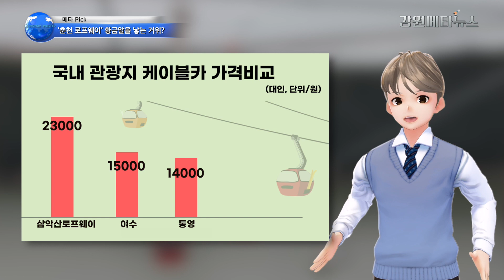[강원메타버스뉴스] 강릉 경포해변 야자수의 비밀 & 춘천 삼악산 로프웨이, 황금알 낳을까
안녕하십니까.강원도민일보와 강원도민TV는 이번주부터 전국 신문사 중 최초로 가상공간 메타버스 스튜디오를 개설하고 그 안에서 생생한 뉴스를 전달합니다. 메타버스 강원도민일보 뉴스는 강원도의 현안과 이슈, 화제의 인물, 기사의 뒷 얘기 등 지면에 다 담지 못한 내용을 알차고 재미있게 소개합니다. 영동권역 뉴스는 사투리 버전으로 제작해 재미를 더했습니다.

취재 = 최원석, 이성찬기자
제작지원 = 강원VRㆍAR제작거점센터

오늘의 뉴스는 최근 화제가 되고 있는 강릉 경포해변 야자수 포토존 조성과 춘천의 삼악산 로프웨이 개장 소식입니다.

최근 관광객들에게 핫 플레이스로 떠오른 강릉해변 야자수 포토존 소식입니다.
강릉시는 추석을 앞둔 지난달 17일 경포해변 중앙광장 일원 백사장에는 워싱턴야자,카나리아야자 등 50그루의 야자수를 식재,해변을 찾은 관광객들에게 이국적인 풍경을 선사하고 있습니다.
강릉시는 코로나19로 지친 시민과 관광객들에게 이색적인 볼거리를 제공하고 관광객들을 유인하기 위해 야자수를 식재했다고 밝혔습니다.
야자수가 해변에 심어지면서 강릉해변을 찾은 관광객들은 이곳을 배경으로 사진을 촬영하는 등 핫 플레이스가 되고 있습니다.
경포해변 야자수가 강릉의 새로운 볼거리로 등장하면서 야자수가 어떻게 심어지고 겨울철 관리방안에 관심이 커지고 있습니다.
결론적으로 경포해변 야자수는 11월까지만 볼 수 있습니다.
야자수는 열대식물로 매서운 바닷바람과 영하의 날씨가 이어지는 겨울철 강릉에서는 살 수가 없습니다.
경포해변 야자수는 경기도의 한 농장에서 키운 것으로 강릉시가 1500만원을 들여 임대했습니다.
기후문제로 겨울이 다가오는 11월 중순에는 다시 해당 농장으로 옮겨지게 되는 것입니다.
경포해변 야자수는 모래사장에 바로 심은 것이 아니라 대형화분에 심어져 있어 이동이 쉽 습니다.
한편 경포해변 야자수 포토존 조성에 대한 불편한 시선도 존재합니다.
일부 시민들은 경포해변은 해송이 어우러진 해변으로 해송가꾸기가 우선이란 입장을 보이고 있습니다.
소나무가 강릉과 경포해변의 상징이고 지켜나가야 할 자산으로 야자수 포토존 보다는 해송을 테마로 한 이색사업을 추진해야 한다는 지적입니다.
강릉시는 야자수 임대기간이 끝난 후 시민들과 관광객들의 반응을 취합해 내년에도 야자수 포토존을 운영할지 결정한다는 계획입니다.

다음은 춘천 삼악산 로프웨이 개장 소식입니다.

오는 8일 춘천에 전국 최장의 로프웨이가 정식개장을 합니다.
춘천 삼악산 호수 케이블카 인데요.춘천 삼천동과 서면 덕두원리를 연결하는 춘천 삼악산 호수 케이블카는 지난 2015년부터 추진된 사업으로 길이는 3.6km로 국내에서 가장 깁니다.
편도 18분,왕복 36분으로 이용시간만 40여분에 달합니다.총 사업비는 550억원으로 전액 민자입니다.
개장을 앞두고 이용요금이 케빈 바닥이 막혀있는 일반 2만3000원,바닥을 투명하게 만들어 의암호를 감상할 수 있는 크리스탈 케빈은 2만8000원으로 결정되면서 비싸다는 의견과 적정하다는 주장이 나오고 있습니다.
춘천시민은 30% 할인이 적용됩니다.
4인 가족이 탑승할 경우 일반형은 9만2000원,크리스탈형은 11만2000원의 요금을 내야 합니다.
이를 두고 일부 춘천시민들은 타 지역의 케이블카 이용요금과 비교해 비싼 수준으로 관광객들도 이용에 부담을 느낄 것이라며 우려하고 있습니다.
실제 돌산대교의 풍경을 감상할 수 있는 여수해상케이블카 이용요금은 일반 1만 5000원,다도해를 조망하는 통영케이블카는 1만4000원,목포해상케이블카는 일반 2만2000원 등으로 삼악산 호수 케이블카보다 낮습니다.
그러나 춘천시는 운행길이와 시간 등을 감안하면 타 지역에 비해 비싼 요금이 아니라는 입장입니다.
각 지역 케이블카의 운행길이는 춘천이 3.6km로 1.5km인 여수,1.9km인 통영,3.2km에 비해 크게는 2배 차이가 납니다.
춘천시가 야심차게 조성한 삼악산 케이블카가 이용요금 논란을 딛고 황금알을 낳는 거위가 될지 주목됩니다.

다음은 강릉사투리 뉴스입니다.

강릉시가 추석을 앞둔 지난달 열이렛날(17일)에 경포해변 한복장(한복판) 허연(하얀) 모래사장에 츰(처음) 보는 워싱턴야자 낭그(나무),카나리아 야자낭그 50그루를 싱궈(심어) 해변으로 놀러온 관광객들이 희뜩(벌러덩) 까무러치게(기절하게) 놀라는 귀경거리(구경거리)를 보캐(보여) 줬어요.
시는 코로나19로 진이빠진(지친) 시민과 관광객들에게 당최(도무지) 츰(처음) 보는 볼거리를 보캐주고,관광객들이 자꾸 보구수와(보고싶어) 또 올 수 있도록 야자낭그를 싱궜다고 밝혔어요.
야자낭그가 해변 한복장에 싱궈지면서 강릉해변을 찾은 관광객들은 여를(이곳을) 배경으로 사진을 찍구달미(찍느라) 짓을내(흥겨워서  멋을 내) 거가(거기가) 엄청(무척) 유명한 곳이 됐어요.
그러나 일부 시민들은 경포해변은 해송이 어우러진 해변으로 해송 가꾸기가 먼처(먼저)라는 입장을 보이고 있어요.
소낭그(소나무)가 강릉과 경포해변의 상징이고 지켜나가야 할 자산으로 야자낭그 포토존 보담은(보다는)해송을 테마로 한 이색사업을 해야한다네요.
한편 경포해변에 싱궈진 야자수는 기후문제로 11월 중순까정만(까지만) 볼 수 있어요.
경포해변 야자수는 경기도의 한 농장에서 키운 것으로 강릉시가 1500만원을 주고 꿔와(빌려와) 대형 화분에 담긴 채 경포해변에 식재됐어요.임대기간이 만료되면 다시 해당 농장으로 옮겨져요.
강릉시는 야자수 임대기간이 끝난 후 시민들과 관광객들의 반응을 모다(취합해) 내년에는 야자수 포토존을 운영할란지(할 것인지) 쪼치울건지(중단할 것인지) 결정할거래요.

이상으로 강원도민일보 메타버스 뉴스를 마치겠습니다.

This voice was produced in an artificial intelligence voice service 'Typecast.'